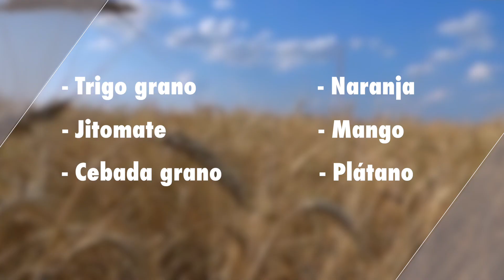EL SECTOR AGROALIMENTARIO EN MÉXICO